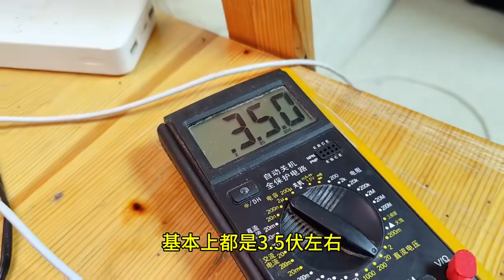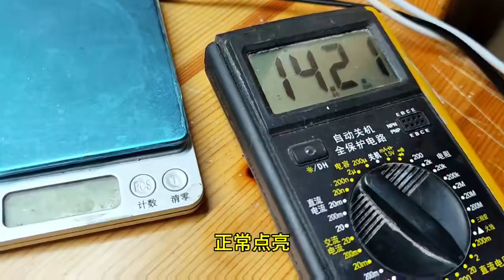花30元给吸尘器换锂电池，时隔5年满血复活，立省好几百块钱！